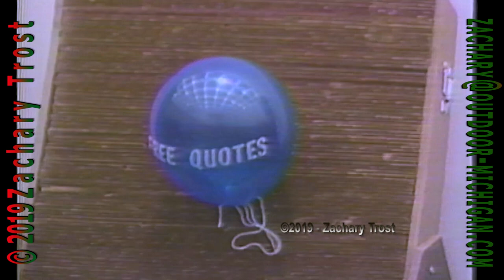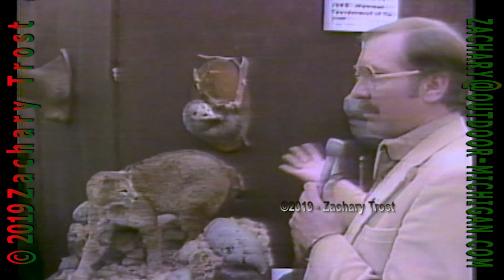Detroit Boat Show -Fred Trost's Michigan Outdoors- Show 73 1984-02-09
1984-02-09 Fred Trost's Michigan Outdoors- Show 73- FULL EPISODE.  This show is dedicated to the 1984 Detroit Boat Show at Cobo Hall in Detroit.